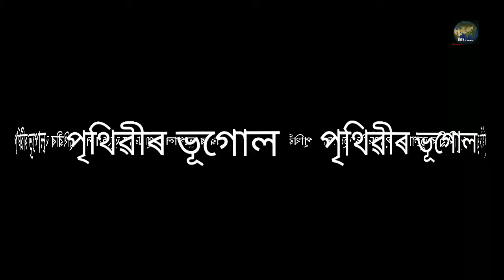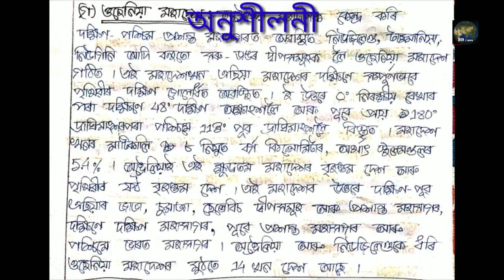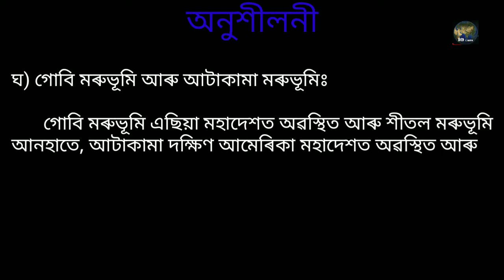Class 10 Social প্ৰশ্ন-উত্তৰ, C-3, পৃথিৱীৰ ভূগোল, World Geography Question Answer Seba online class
This class will give some easy ways to the students to memorize about the "Environment Geography". It is a compulsory syllabus of 'Social Science' subject for Class 10 (SEBA) / HSLC EXAM